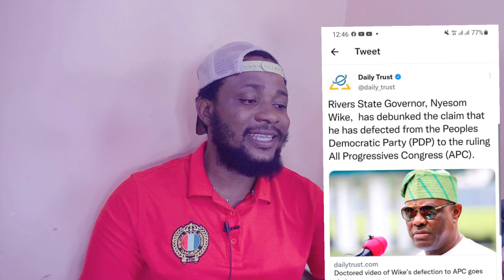Peter Obi & Datti Ahmed | Wike Jion APC | Ike Ekweremadu is Innocent | Tinubu